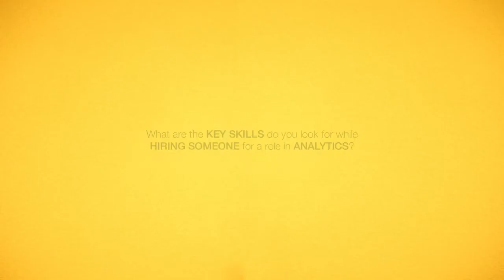Key Skill Set Required to Build a Career in Data Analytics? | Data Science | Great Learning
CareerInDataAnalytics | Data Science veteran Mr.Eron Kar, shares what he looks for while hiring someone for a role in Analytics. Know about the skills sets one must acquire in order to make a career in Data Science or Business Analytics.